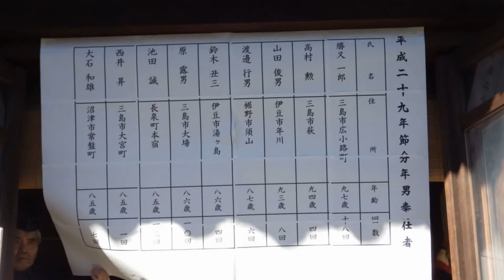2017_02_03三島市 三嶋大社 節分祭[神官と年男による豆まき].wmv